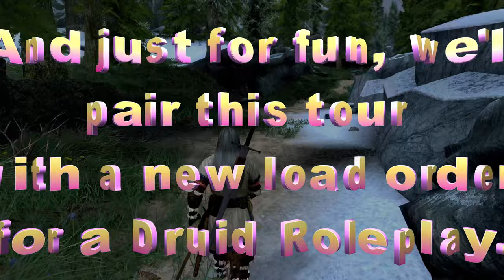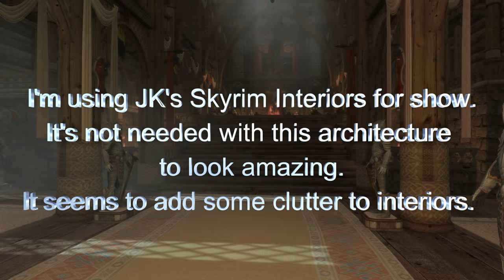Skyrim Druid LOAD ORDER - Xbox Series X - From the Rift to the Reach architecture MOD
00:00 Intro
00:10 Explanation
03:54 Whiterun
11:19 Solitude
19:35 Windhelm
24:17 Markarth
28:15 Riften
31:56 Become Druid
33:22 Bleakfalls Barrow
35:18 Dwemer Ruins
36:58 Forts
37:57 Dawnguard Castle
38:13 Skaal Village
39:36 Tel Mithryn
40:05 Winterhold
40:26 Obscure's College
44:26 Load Order

(109 Mods / 180mb Remaining) Follow this list, not the vid, as it is updated.
Reconciliation: QOL and Bugfixes (Updated)
Simple Workaround Framework
Realistic Equipment - SE Edition
Reforging to the Masses SWF
Beards of Power
Better Animals

QoL and Bug Fix Compilation 9.31mb
Cheat Room (XB1)
Changes NPC Clothes

Paulys UI
Elder Scroll HD - main menu
HQ Perk Interface - More Planets
Starlit Lakes Loading Screens

Deyja Shamanic Music
Audio SFX - No Voices, Water, Insects
Talkative Enemies - a Mini Bundle
(Updated) Paarthurnax Quest Expansion

Nord Tribal Armor and Clothing 1k
Mihail's Druid Backpack
Wearable Lanterns

Unlimited Rings and Amulets
NPC Clothes Changer and Maintainer
Rewarding Reading

Double Perks

Odin - Skyrim Magic Overhaul swf
Odin - Ordinator Compatibility
L.V.X Magick's- More Books Please

Cathedral Grass Standalone
Lanscape Fixes for Grass Mods
Reconciliation - Landscape Fixes for Grass Mods

AI Overhaul 1.8.2 Non Scripted Non Ussep

JK's Windhelm Outskirts
Jk's Skyrim - AiO
Jk's Skyrim - AI Overhaul SSE Patch
Obscure Scholarship: The Obscure College Bundle

Its Just a Smim-ple mod
Divergence - Myriad of Miscellanea
Dalls Alchemy Workbench & Arcane
Glow Like Potions
Pelts Furniture - Fluffy 1K
Kanjs - Spell Tomes Animated 1k
Dwemer Tech, Weapons & Armor AiO

HD Remastered Landscapes by Shish15
Simplicity of Snow
Shaders of Solstheim
JK'S Skyrim and Simplicity of Snow patch
From the Rift to the Reach
Dwemer Pipeworks for ELFX
From Solstheim to the Soul Cairm
Transparent and Refracting Icicle

Dawn: Dramatic Atmospheres
Dawn - Darker Nights

Updated - ELFX (smim)
ELFX - No Player Homes
ELFX Shadows

Northern Scenery AiO
Jormungandr Dragon
Ring of Unlocking

2022 Ultimate HD Fire Effects
Deadly Spell Impacts
R.A.S.S.
There Will be Blood - Milkshake Edition

SKYRE: COMBAT MODULE

Mihail's Old Gods of the Hunt 2020
Sivaas Raan: Creatures and Wildlife
CROWS AND RAVENS - MIHAIL MONSTER

UBPT - Unofficial Bijin Player
Chris57 and Sundracon Male Body 50.46mb
Svein's Skin 2k - Male Skin Replacer
LooneyB's Hair Pack
Superior Lore-Friendly Hair

Lein's Skyrim NPC Overhaul-Xbox
Bijin Warmaidens
Children of the Pariah standard
Pyrokittens
Bosmer NPC Have Antlers

XP32 Maximum Skeleton Special
XPMSE - Weapons Don't Clip Cloaks
Violens
Gritty Animations Requiem
360 Walk and Run Standalone

Total War Armory Overhaul swf
Cloaks & Capes Expanded
Praedy's Staves AiO 1k

Aberrant Flora Overhaul
FOS - Forest of Skyrim - XB1
Enhanced Vanilla Trees
Pine Retexture by Solomon810
Hanging Moss to Climbing Roses

Alternative Perspective (Can only start as Dragonborn, or use Helgen Quick Start v3)

Cathedral Water & Seam Fixes

NORTHERN ROADS 1K
ALTERNATE PERSPECTIVE - NR PATCH
NORTHERN ROADS & LANDSCAPE FIXES FOR GRASS MODS
NORTHERN ROADS & JK'S SKYRIM AIO
Northern Roads -Reconciliation and LFGM
Northerm Roads - Reconciliation QOL Bug Fixes patch
Norther Roads & JK's Windhelm Outskirts